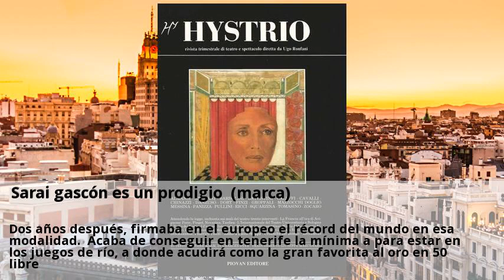Sarai gascón es un prodigio (marca)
Cuando sus padres le apuntaron a un cursillo de natación con tres años no podían imaginar que la pequeña. Con nueve, un entrenador del club nataciò terrasa, al que acudían sus padres, la vio nadar y le propuso apuntarse al equipo. Aquel entrenador supo que estaba ante un diamante en bruto y sarai comenzó a entrenarse con el resto de nadadores sin discapacidad. Nunca me he visto inferior o con menos posibilidades en el agua por tener un brazo menos. También influye que mis compañeros me tenían muy valorada, siempre han confiado en mí, me he visto como una más y al entrenarme con ellos tenía que ir a sus ritmos, no iba a ser menos. Siempre he ido directa a por lo que me he propuesto. La primera la conquistó con tan sólo 9 años en un campeonato de españa. Con 14, se proclamó campeona del mundo en 100 metros braza en durban (sudáfrica). En el viraje veía a mis rivales muy lejos pero fui recuperando metros y acabé ganando por pocas décimas. Con 15 años participó en sus primeros juegos paralímpicos en pekín, donde consiguió la plata en 100 braza. Dos años después, firmaba en el europeo el récord del mundo en esa modalidad. Acaba de conseguir en tenerife la mínima a para estar en los juegos de río, a donde acudirá como la gran favorita al oro en 50 libre.